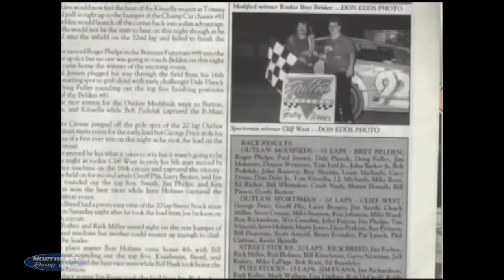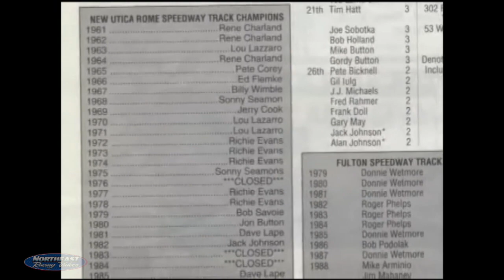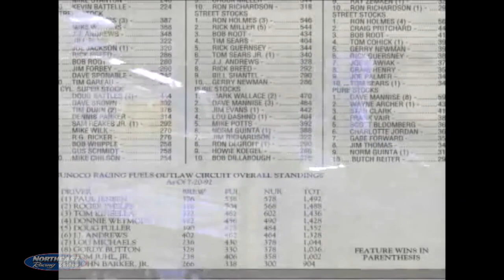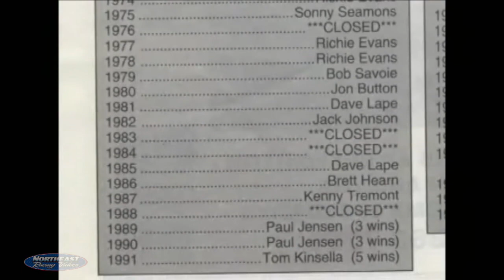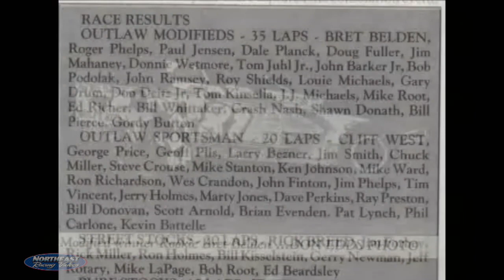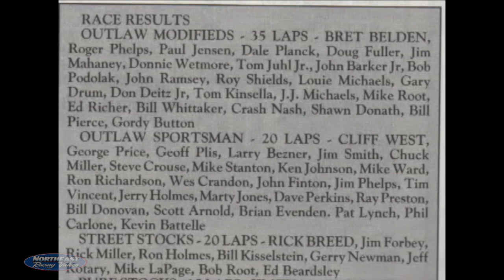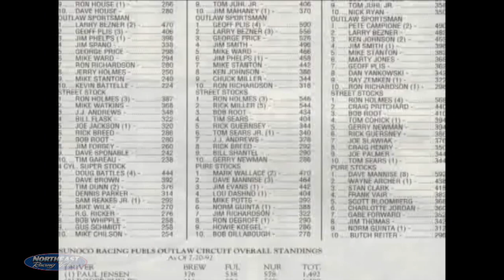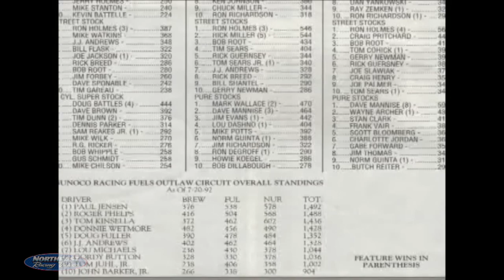The Outlaw Circuit - Utica Rome Speedway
Relive the memories told by men of The Outlaw Circuit. Featuring Jim Mahaney, Roger Phelps, Brett Beldin, Jim Thomas and Ricky Breed.  Originally produced in honor of the Outlaw Circuit era drivers, for public display at the Utica Rome Speedway in 2014.  Thank you to John Keegan for his help in arranging these stories.

This is the commercial free version.   Thank you Mel Thomas and many people for footage and media clips.